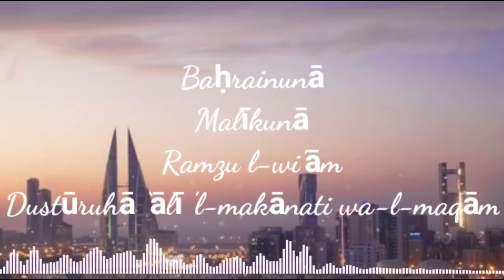Lagu Kebangsaan Bahrain - Baḥrainunā (lirik lagu)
Lagu Kebangsaan Bahrain
Bahrainona

Lirik.
Baḥrainunā
Malīkunā
Ramzu l-wi’ām
Dustūruhā ‘ālī 'l-makānati wa-l-maqām
Mītsāquhā nahju s-syarī‘ati wa-l-‘urūbati wa-l-qiyam
‘Āsyat mamlakatu al-Baḥrain
Baladu 'l-kirām
Mahdu 's-salām
‘Āsyat mamlakatu al-Baḥrayn

Indonesia.
Bahrain kami,
Raja kami,
Simbol keharmonisan.
Konstitusinya berada di tempat dan posisi yang agung.
Undang-undangnya berlandaskan atas hukum syariah, Arabisme, dan nilai-nilai moral,
Hiduplah Kerajaan Bahrain!
Negeri yang mulia,
Penebar kedamaian,
Hiduplah Kerajaan Bahrain!